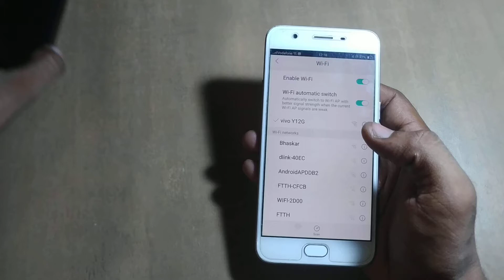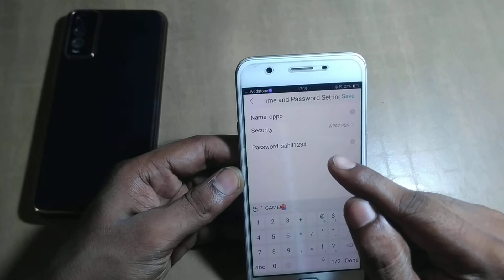how to change hotapot password in oppo phone